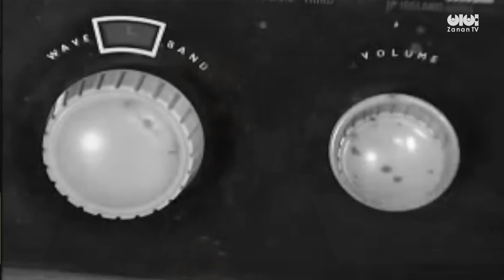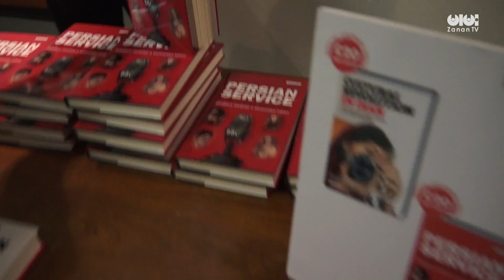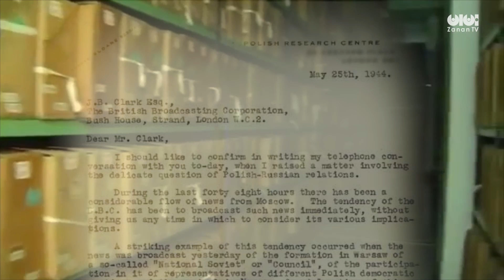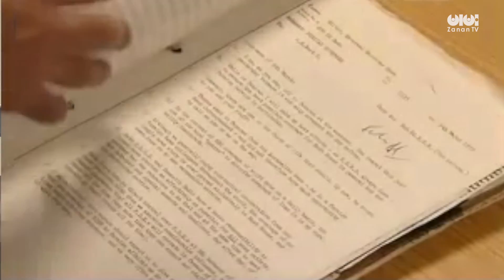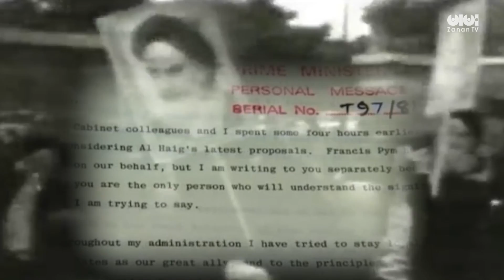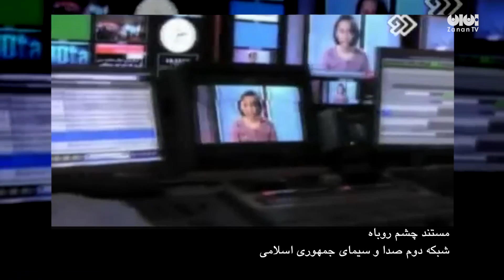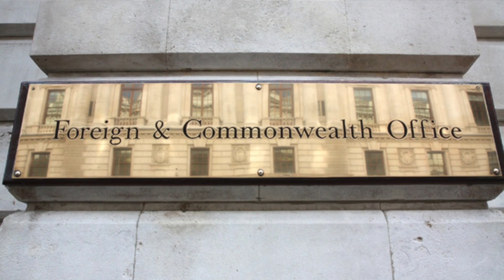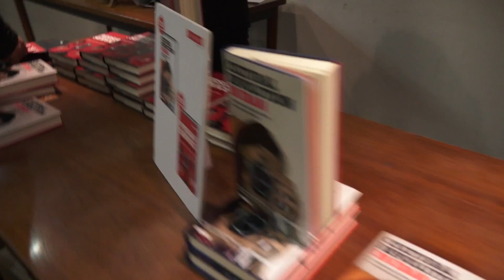منافع بریتانیا و بی بی سی در ایران / Persian Service, The BBC and British Interests in Iran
Persian Service, The BBC and British Interests in Iran:

This is an Interview with Dr. masoumeh Torfeh by Maryam Violet at the book lounch of: Persian Service, The BBC and British Interests in Iran, by Annabelle Sreberny and Massoumeh Torfeh. Massoumeh Torfeh is a Iranian Research Associate in the Centre for Media and Film Studies at SOAS. She was previously a senior producer for the BBC World Service.

منافع بریتانیا و بی بی سی در ایران:

معصومه طرفه، روزنامه‌نگاری که پانزده‌سال در بخش جهانی و فارسی بی بی سی کار کرده، بعد از به پایان رساندن کار رسانه‌ای خود، در دانشگاه سواس لندن برای هفتاد و پنج سالگی بی‌بی‌سی شروع به تحقیق کرده است. خانم طرفه روند این تحقیقات و بخش‌هایی از نتایج آن را در گفت‌وگو با زنان تی‌وی بیان می‌کند.